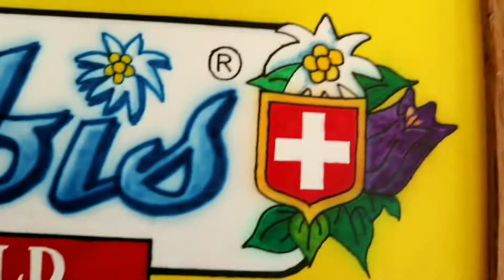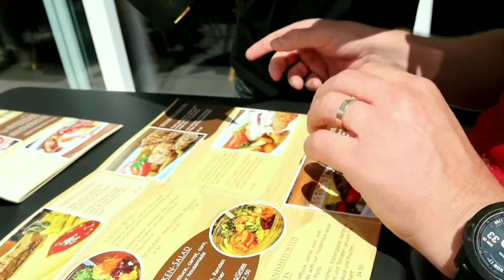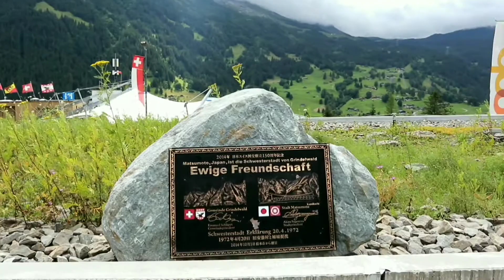PART 1 LAKWATSA SA ALPS WITH FAMILIA | GRINDELWALD + BEST SCENERY | SWITZERLAND | PINAY-DUTCH COUPLE